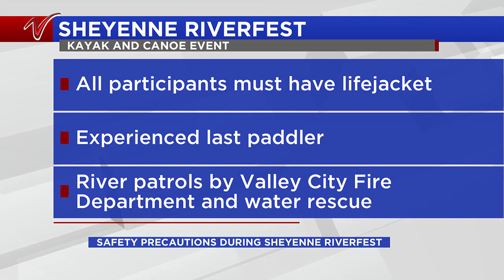Safety precautions during Sheyenne Riverfest